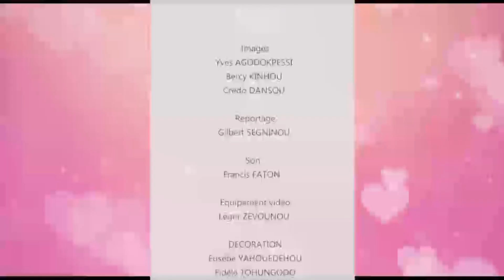[Replay] Nyonúxó N°56 : "La gestion des dépenses financières dans le couple ?"